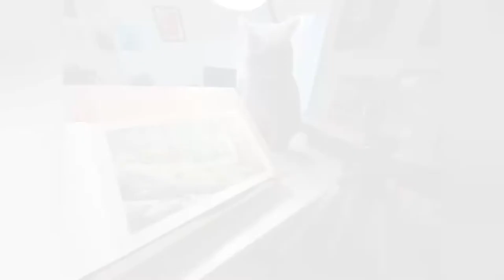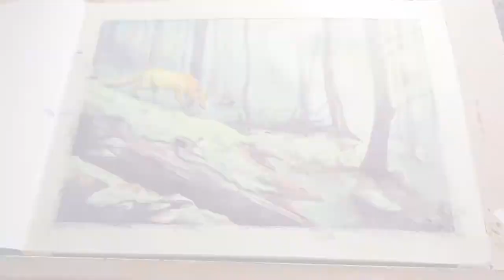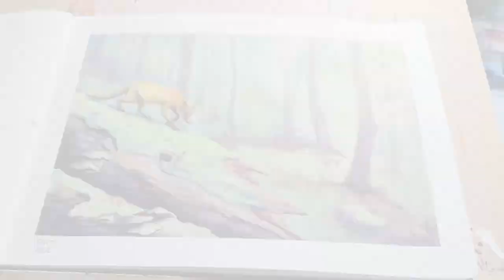Paint with me : watercolor, fox in forest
(Choose high quality to view it). This a watercolour painting session on my sketchbook.

Materials :
Watercolours : Sennelier and few QoR and Winsor &Newton
Sketchbook Hahnenmuele for watercolour

I promise to make more videos, better and better quality, short and longer, in traditional AND digital medium because I use differents technics. For people who love seeing paintings, drawings… and learned how I paint, in French, sometimes with English text or just with musics (my fav !).